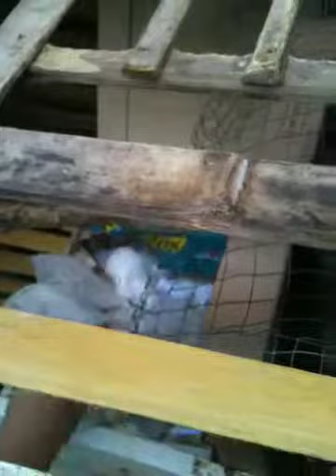Baby rabbit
First born of my rabbit couple. I named it FB(first born)